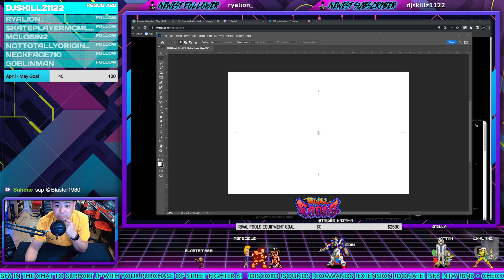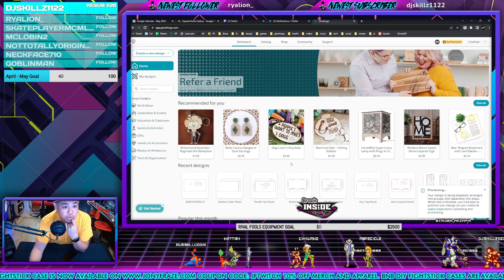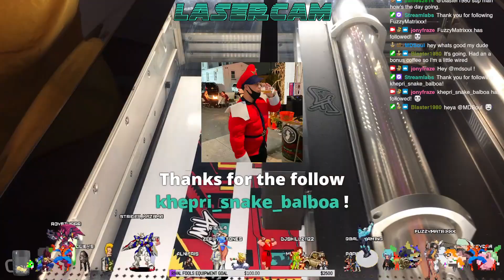These Fightsticks Could Be Yours! 4TW Fightstick Giveaway for Defend The North 2023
You can win one of these custom 4TW Fightsticks powered by Brook's new UFB Fusion PCB at Defend The North.

Current Content Creation Gear:

Sony ZV-1 Camera
El Gato HD60S+ Capture Card
Razer Kiyo Pro Webcam
Logitech C920 Webcams
Webcam Mount (Top Angle)
El Gato Stream Deck
Blue Snowball Condenser Mic
Microphone Arm
$10 Green Screen
AOC Gaming Monitor